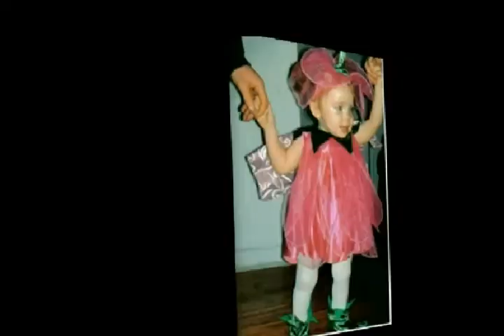A Decade Of Kira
Kira Gabrielle Baen
April 08, 2005 - Present (Sept. 2014)
If I could freeze time, I would. Slides are extra fast bc of the number of Photo's I selected. However, thats exactly how fast slipped by. -_-